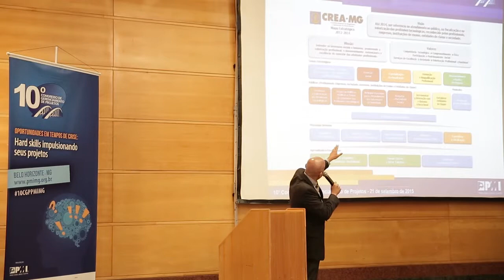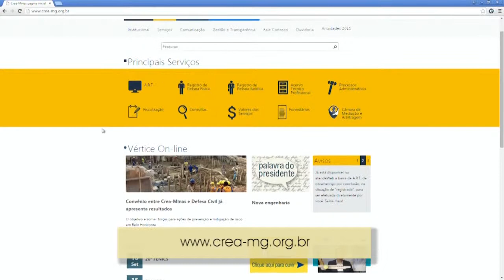Presidente do Crea-Minas participa de Congresso em BH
O PMI, uma das maiores entidades do mundo na promoção de gerenciamento de projetos, realizou em Belo Horizonte um congresso que contou com a participação do presidente do Crea-Minas, engenheiro civil Jobson Andrade.

Data: 01/10/2015
Participantes: Leandro Siqueira (diretor de programas do PMI MG), engenheiro civil Jobson Andrade (presidente do Crea-Minas)
Tipo: Informativo